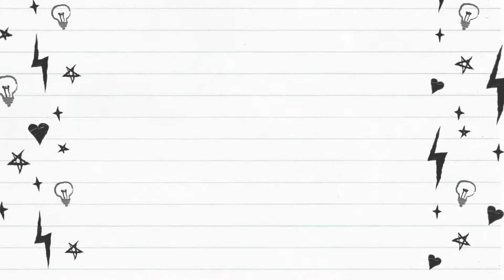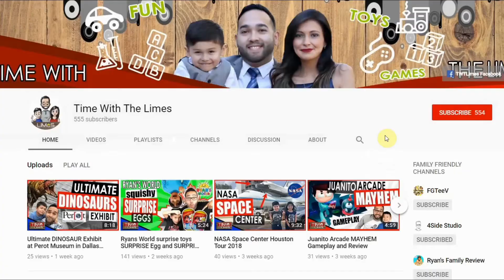LIMES SHOUTOUT SUNDAY SHOUT OUT SUNDAY SUNDAY SHOUT OUT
Shout Out Sunday TO THE EXTREME! Thanks for joining us on shout out sunday  or should i say shoutout sunday? anyways shoutout for shoutout is real! Make sure to comment if you would like a shout out on shout out sunday 2019! Limes SHOUTOUT SUNDAY - SUNDAY SHOUT OUT - SHOUT OUT SUNDAY

Top Family Vloggers

Family fun for Everyone Videos.  Best Family Vlog or Blog. We are willing to share our family fun for everyone moments.  We make family fun for everyone videos. We do many things on a daily basis based on family fun for everyone.  Gaming, experiments, toy reviews and much more family fun for everyone videos are what we primarily share. Overall if there is a fun and crazy moment we definitely want you to enjoy it with us.

Time With The Limes

Family Fun For Everyone

Music
by Kevin M.